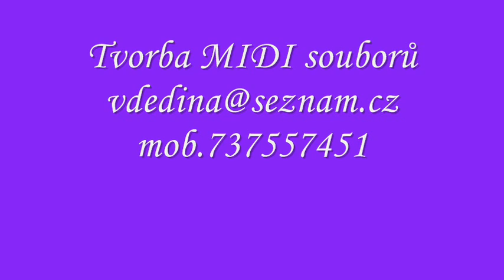JARNÍ KVĚTY valčík upravil Vítězslav Dědina